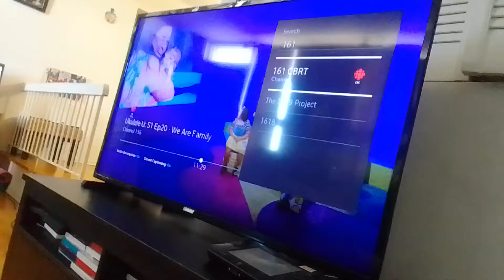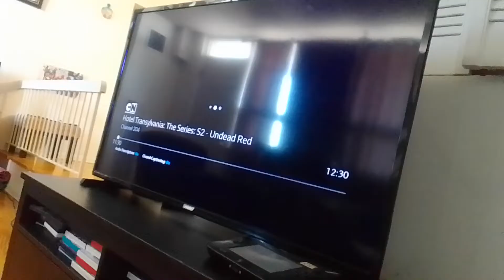10th shadybug & sparrow garrow vs romeo, night ninja, luna girl & robot miraculous world paris tales